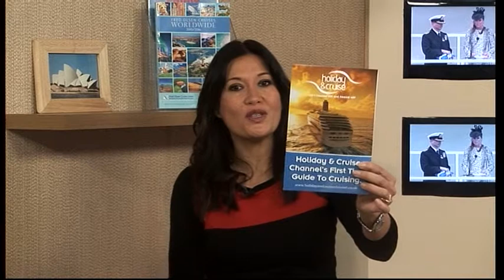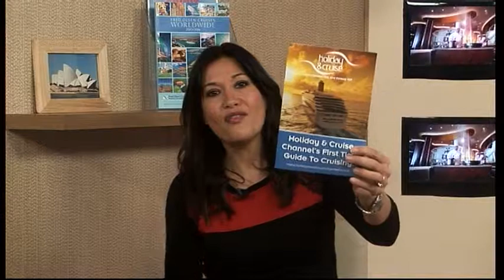easyJet - The Holiday & Cruise Clinic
Jemma Gofton is joined by Ali Gayward, UK Commercial Manager of Easyjet to discuss flying with the budget airline.